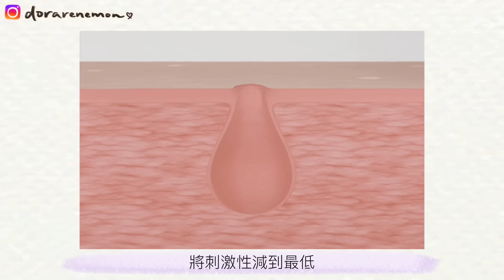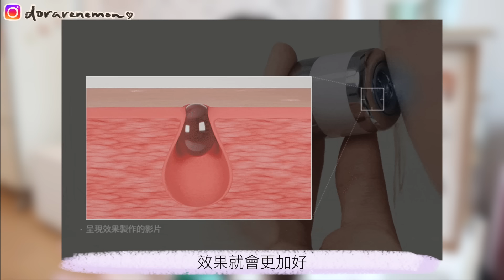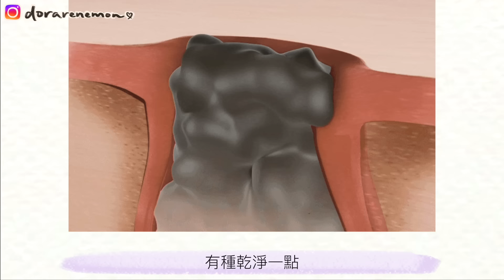$3xx可以入手美容儀+精華?!韓國🇰🇷賣斷貨+皮膚科推介的品牌💚由粗大毛孔變微毛孔!有giveaway+觀眾獨家優惠🎁 | Dora 🕊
【優惠１】 MEDITHERAPY💚[Dora專屬優惠套裝] 微毛孔組合💚
禮物: 微毛孔系列產品 (微針精華+美容儀﹑微針貼﹑粉末精華﹑素顏霜)
名額: 5位
參加方法: 留言講出有興趣嘅微毛孔系列產品和原因，follow IG meditherapy.hk
截至日期: 10月5日 23:59 (10月7日公佈得獎名單)
領獎方法: **得獎者需要在公佈得獎名單後三天聯繫MEDITHERAPY HK提供收貨地址和Youtube帳號截圖以證實本人身份
可通過以下方法聯繫MEDITHERAPY HK
獎品發貨: 獎品會在公佈後10天發貨給得獎者

喜歡我的影片記得Subscribe+Like🥰～(每一個訂閱都是動力啊～)
開了通知就可以第一時間看到我最新影片啦!!💛

“ 這是合作影片。

片中使用的貼圖是「癲噹」和「柴狗君」，已獲得作者本人：貓室和何必小姐授權使用。